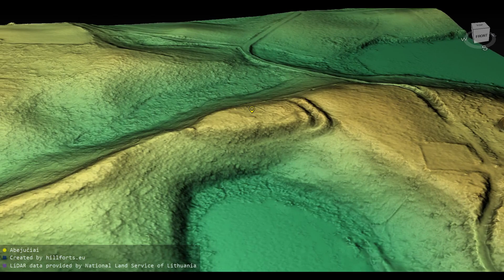Abejučių piliakalnis (Lithuania)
Abejučių piliakalnis 3D model. Coordinates: 54.98341, 25.64383